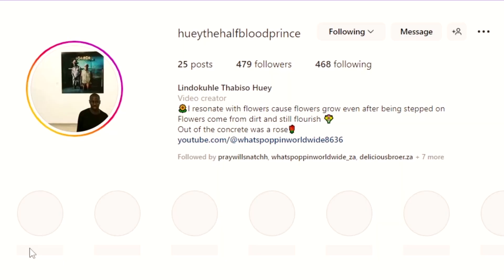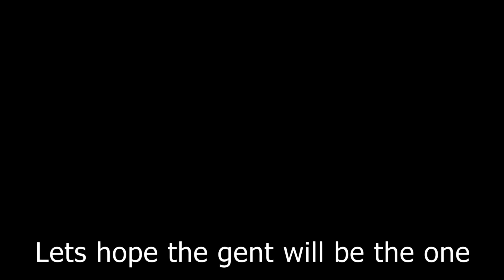IS THIS IT l SEASON1 EPISODE 1 [DATING SHOW ] W/@_sthesh.m07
Hey Poppers, I present to you a brand new show for you guys called IsThisIt? It's a new speed dating segment that will be popping up every month.
Produced: Thabiso (Huey)
Directed: Whatspoppin Worldwide Crew
Edited: Mo Music Productions
MAKE SURE TO CHECK OUT MO MUSIC PRODUCTION FOR MUSIC RECORDING, MIXING, MASTERING, AND VIDEO EDITING!!!
FOLLOW ME ON ALL SOCIAL MEDIA PLATFORMS FOR MORE!!!